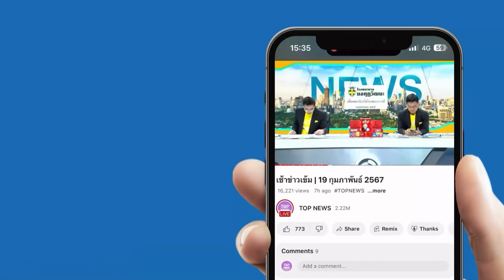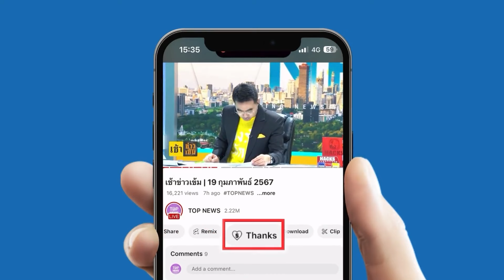"เลขาฯเพื่อไทย"รัวสวน"ปิยบุตร"ยัน "ลุงชาญ" ปฏิบัติหน้าที่ได้ ฟังอีกด้านป.ป.ช.ชี้ต้องยึดคำกฤษฎีกา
"ปิยบุตร" โดนเบรคหัวทิ่ม "เพื่อไทย" มองเห็นตรงกันปม "ลุงชาญ" อยู่ในขั้นตอนของศาล หากต้องหยุดปฏิบัติหน้าที่จะต้องร้องศาลก่อน